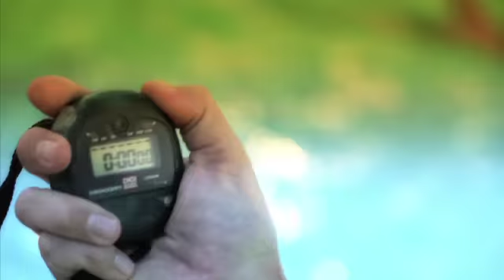Bande Annonce Attitude Sport, le nouveau magazine sportif produit par Comedias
Retrouvez chaque dimanche à 11h00 sur Réunion1, le nouveau magazine sportif de Comedias Attitude sport pour une Réunion, Terre de Sports